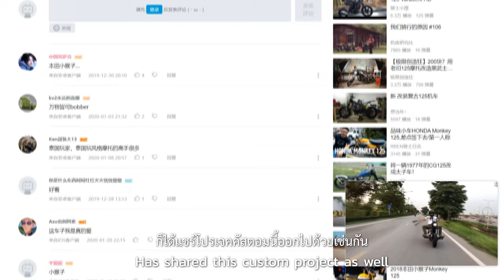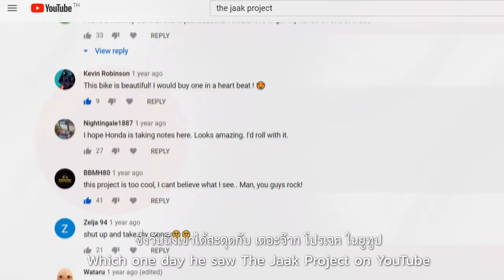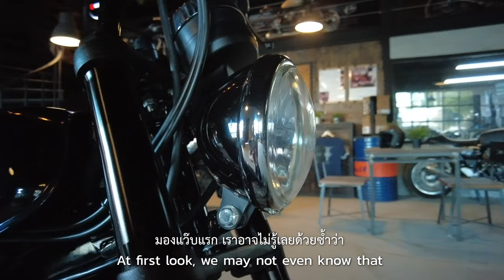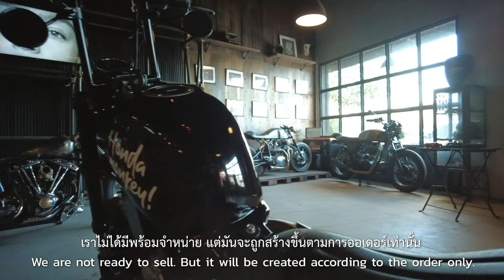ZEUS CUSTOM EXPORT THE JAAK PROJECT TO JAPAN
The Jaak Project by Zeus Custom
First time will see Zeus Custom Project run on the Road in Japan